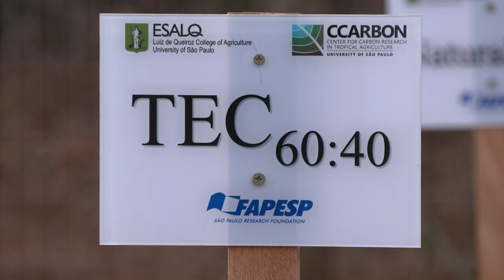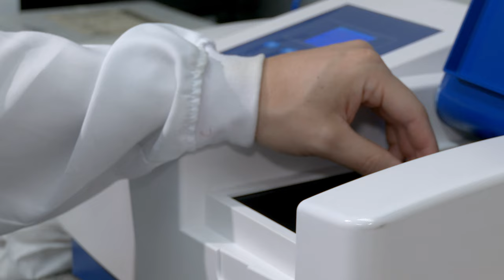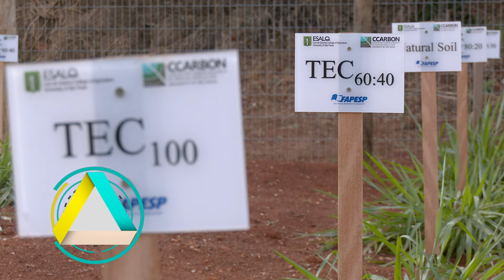TV USP Informa n.º 84 - Sequestro de Carbono e Restauração de Serviços Ecossistêmicos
Pesquisa promovida no Departamento de Ciências dos Solos da Esalq investiga a capacidade dos  chamados Tecnossolos para sequestrar carbono e restaurar serviços ecossistêmicos essenciais providos por solos naturais que são perdidos devido à mineração.
E nós fomos conversar com o pesquisador responsável para entender como isso acontece.